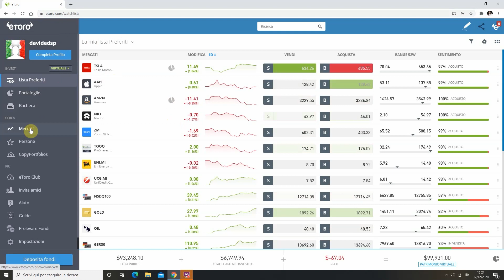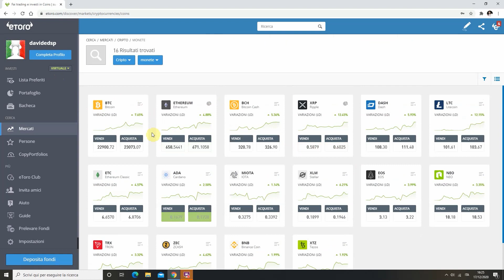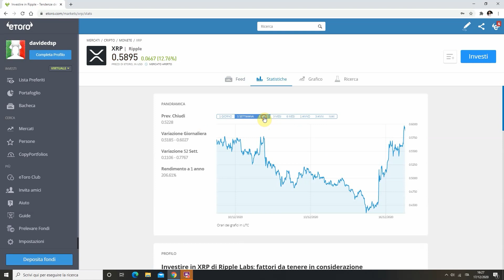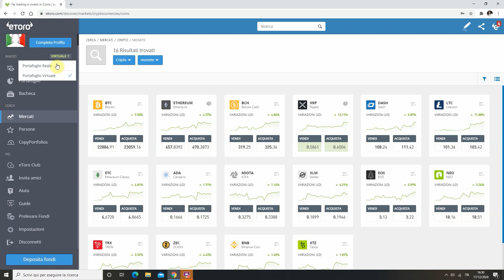Come comprare BITCOIN e altre CRIPTOVALUTE in totale sicurezza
Come comprare Bitcoin e altre criptovalute in modo semplice e in totale sicurezza con Etoro. Comprare criptovalute online oggi è diventato un processo alla portata di tutti. Accedi a Etoro

*eToro è una piattaforma multi-asset che offre sia l'investimento in azioni e criptovalute, sia il trading di CFD. Si prega di notare che i CFD sono strumenti complessi e comportano un alto rischio di perdere denaro rapidamente a causa della leva finanziaria. Il 68% dei conti degli investitori al dettaglio perde denaro quando fa trading di CFD con questo fornitore. Dovresti considerare se hai capito come funzionano i CFD e se puoi permetterti di correre l'alto rischio di perdere i tuoi soldi.*

👑 Iscrizione Amazon Prime (30 giorni gratis):